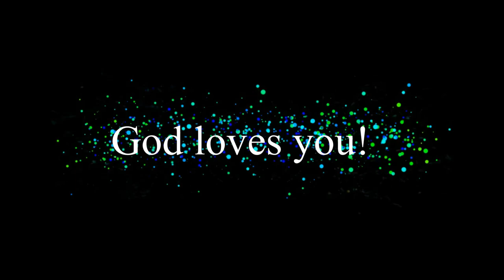How to be successful in God's Eyes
Success has many meanings. Being successful in God's eyes is completely different from the world's view of success. Brigid Ayer, Host of All About The Grace explores the idea of what it takes to be successful in God's eyes. Enjoy. God Love You.